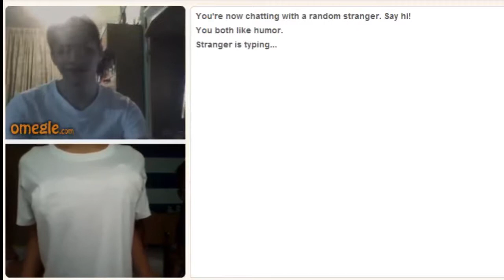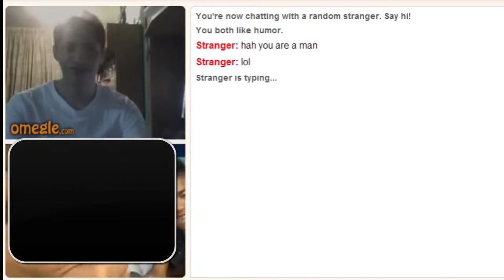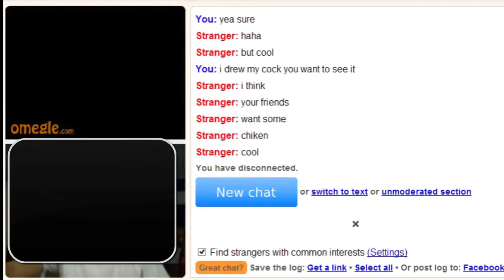Omegle Prank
*HOLY WEEK SPECIAL*

So yeah, we decided to make a prank video since I have no more games to  make.

Don't mind the sound in the background.